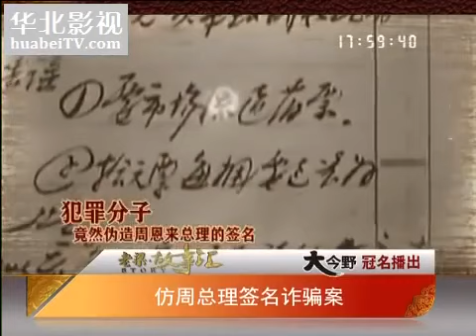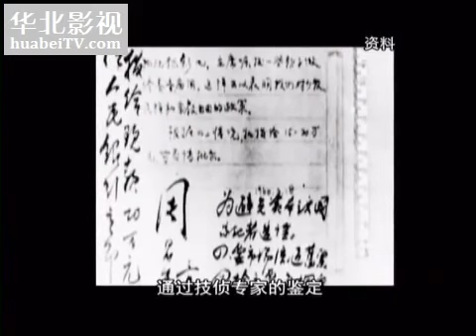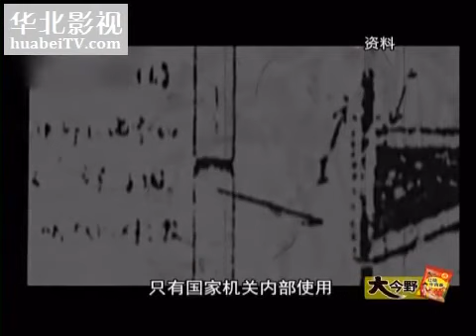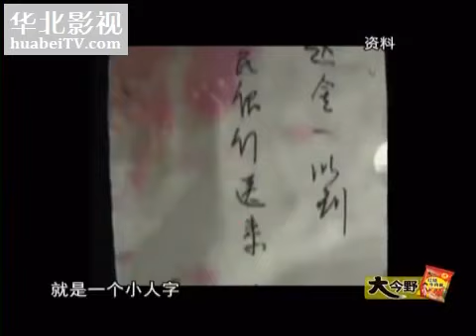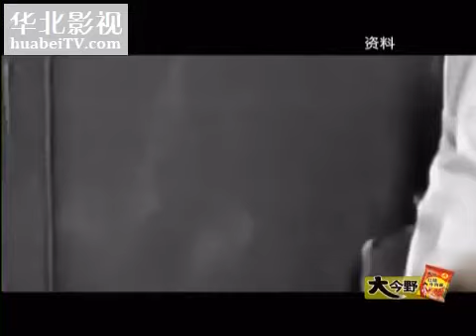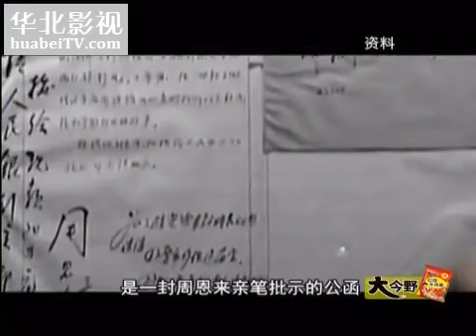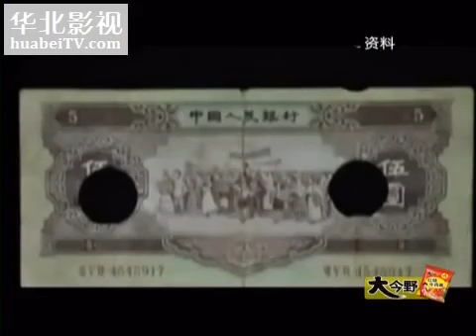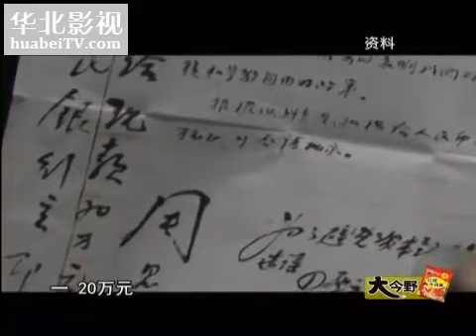20160527《记忆》： 《金水桥边》里的真实案件——仿周总理签名诈骗案始末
Welcome to iFeng Official Channel. YouTube has released its new translation feature. Click on the following link to translate any show you like!欢迎进入“北京 .

蚁力神集资诈骗案是经典案例是截止到2007年中共建政以来最大的诈骗案. 本视频内容量大时间长希望大家坚持看完并给予转发. 涉案主要人物：王.

大伪似忠大奸似善周恩来《中共总理系列一》（建民政论78）

早前引进中国和台湾人当驴子引发许多问题频被打击后，改变招募目标，把基地转到泰国，再来马以高薪诱骗本地年轻人当操盘手！ 这些受骗的少年.